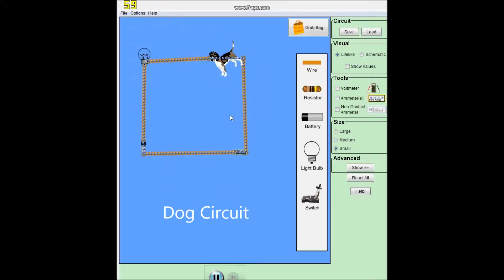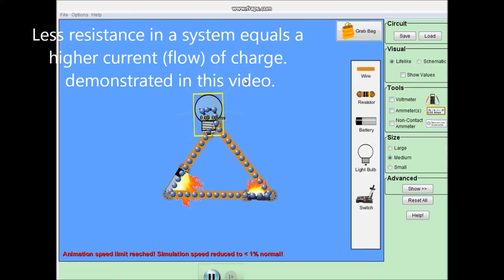Circuit Practice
Using a program to practice circuitry